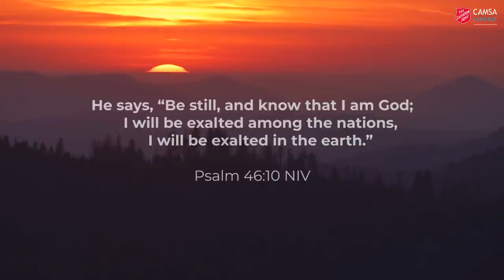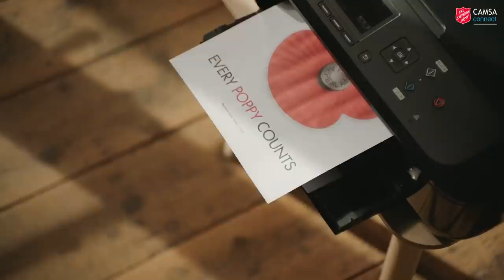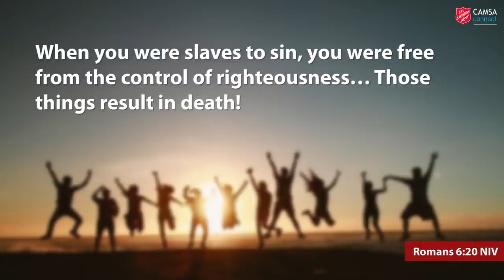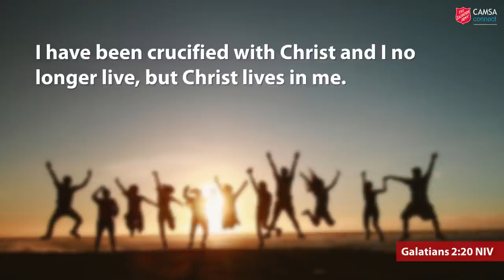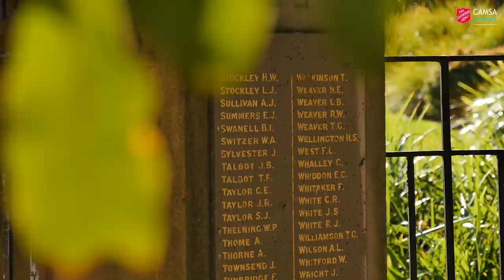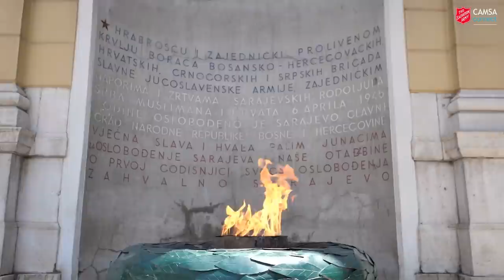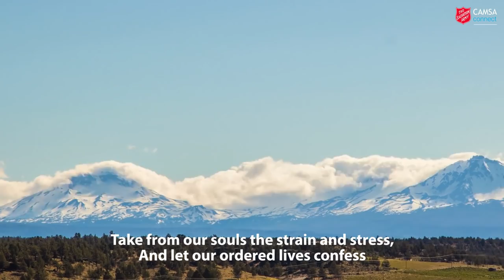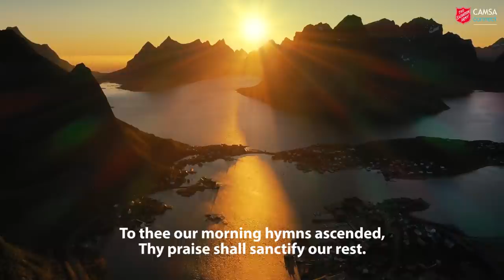CAMSA Connect Episode 35 - Remembrance Day Worship from Cambridge Citadel Salvation Army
Note: this video will premiere on Sunday 8th November at the later time of 10:30am GMT.

It’s a special Remembrance Day episode and we’re considering the idea of sacrifice and paying tribute to all those touched by conflict. There’s music from our Worship Band and the International Staff Songsters, a special prayer by Major Beverley Lloyd (Corps Officer, Stowmarket corps) and a reading from Major Shepperson of the Army Reserve Centre in Cambridge - which will be home for some of our activities once we are able to meet together again.

STUDENTS
If you’re a student who’s arrived in Cambridge this Autumn and you're looking for a lively, friendly, socially conscious church, then why not link with us?

Alternatively, you can give in the offering in the following ways:

Cheque payable to ‘The Salvation Army’ sent to
The Salvation Army
3 Tenison Road
Cambridge
CB1 2DG

Cash in person (please don’t post)

We publish pre-recorded videos on Sundays, Tuesdays and Wednesdays, and occasionally other days too.

Please note: even though CAMSA Church is not in the YouTube Partner Program and this video is not monetised, ads may show because of the copyrighted content within.

CREDITS & ACKNOWLEDGEMENTS

Pexels.com, Pixabay.com, Unsplash.com, Videoblocks.com, Beachfrontbroll.com

Episode theme and Bible Message inspired by the book 'All-sorts Worship' by Claire Benton-Evans.

1. NIMROD (FROM “ENIGMA VARIATIONS”)
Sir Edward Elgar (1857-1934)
Audio: The BBC Symphony Orchestra (Sir Andrew Davis) from the Album ’40 Most Beautiful British Classics’

2. TODAY WHEN THE GUNS FELL SILENT (VIDEO EXCERPT)

3. LEAD US, HEAVENLY FATHER, LEAD US
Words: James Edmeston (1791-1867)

4. NAMES OF GOD (VIDEO)
Created by Majors Beverley & James Lloyd
(Corps Officers, The Salvation Army Stowmarket Corps, UK)

5. BE STILL AND KNOW THAT I AM GOD
Words & Music: Anonymous

6. GIVE THANKS WITH A GRATEFUL HEART
Words & Music: Henry Smith
Arrangement by Kevin Norbury
Audio: Male voices (Steve Smith) and piano (Dan Rous) of the Crossbearers session of Cadets from the album ‘Cross-examined’

7. MY LORD, WHAT LOVE IS THIS (AMAZING LOVE)
Words & Music: Graham Kendrick
Presented by members of the Cambridge Citadel worship band

8. LET US NEVER FORGET (VIDEO)
By Motion Worship
Voiceover by Major John Mott, a member of Cambridge Citadel corps

9. DEAR LORD AND FATHER
Words: John Greenleaf Whittier (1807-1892)

10. THE DAY THOU GAVEST
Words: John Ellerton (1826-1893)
Audio: International Staff Songsters of The Salvation Army (Lt-Col. Norman Bearcroft) from the album ‘Your 20 favourite hymns and tunes’

11. THE LORD BLESS YOU
Words & Music: Tim Light & Don Chapman from Numbers 6:24-26
Presented by the members of Cambridge Citadel’s CAMSA Connect Sings group